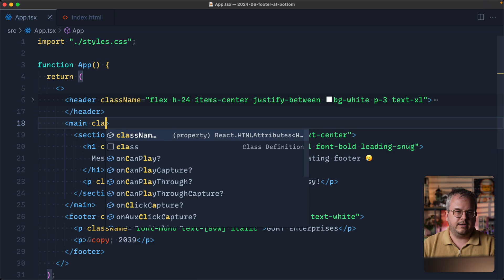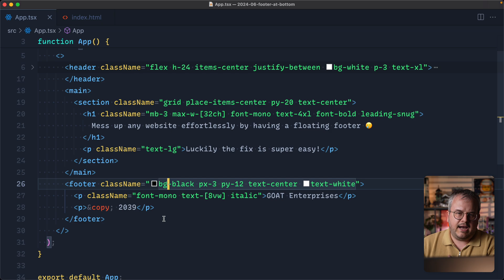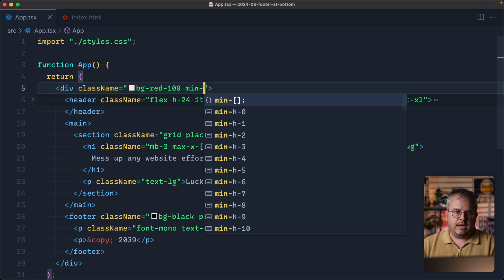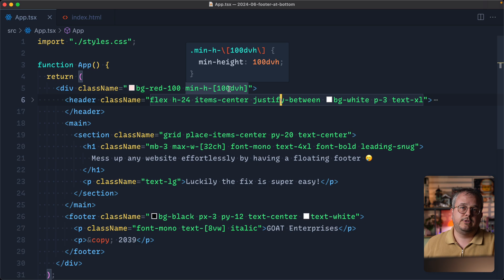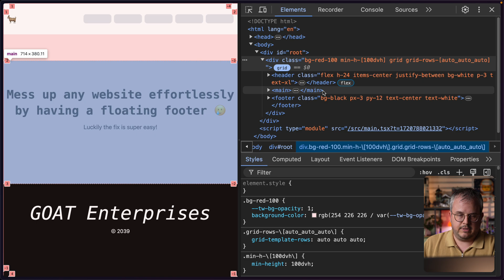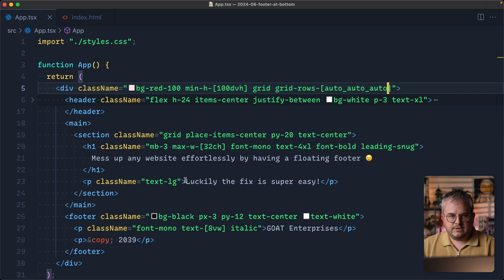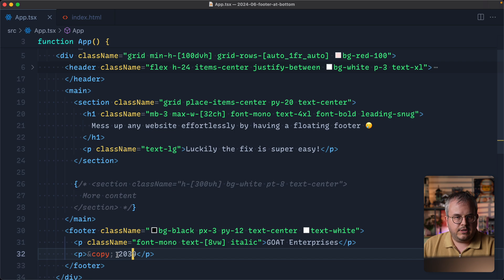The Modern Way To Push That Footer Down — JUST 3 Lines Of CSS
When building websites it's the small details that matter most. Too often I see websites where the page content is very short, and all of a sudden we have a floating footer. [insert me facepalming here]

With modern CSS it is SO easy to fix this, that there's literally no reason to have this happening on your site. Let me show you how!

MORE?
📈 If you want more content like this, become a Frontend FYI PRO and get access to my current and all future courses for a one-time purchase
📺 If you want to see more videos like these, check out my

If you're new to this channel — Hey, my name is Jeroen. A frontend engineer with almost 15 years of professional experience, who in 2023 decided to stop teaching only his close collegeas to start teaching the whole world. What I teach some call Design Engineering, I like to call it the Craft of Frontend.

TIMESTAMPS:
00:00 – Intro
00:24 – The broken example
01:17 – Start fixing
01:33 – Wrapping our header, content and footer in a div
02:35 – Adding 100 dynamic viewport height
03:27 – Adding CSS Grid
04:02 – The magic: Grid Template Rows
05:50 – Summary of the fix
07:00 – Outro